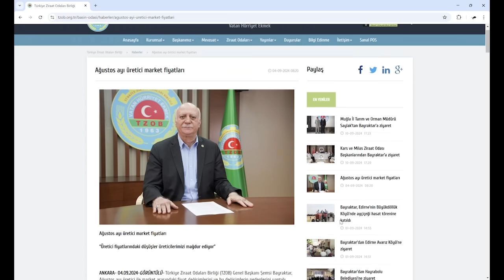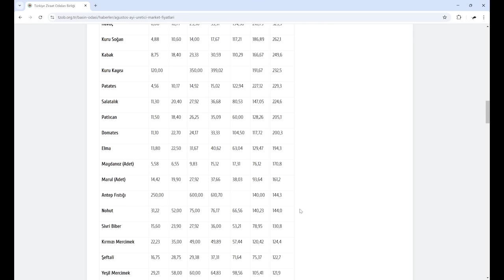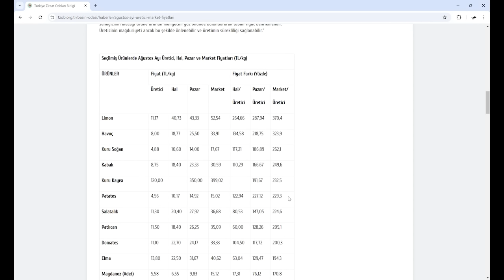%370 Mi? Yuhh! Ne Yazık ki Gidecek!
Bu artış rakamlarına inanılması zor ama gerçek! Önce enflasyon sonra dolar neden gidecek size gösterelim... Geçmişten ders almayan ekonomi aynı belalarla karşılaşır...

Borsa-kripto teknik eğitimleri ve bilançolara göre getiri oranı yüksek firmaları öğrenmek, günlük sabah raporları ile piyasa fırsatlarına erişmek için bu kanala katılın